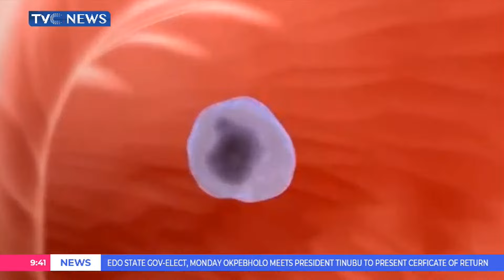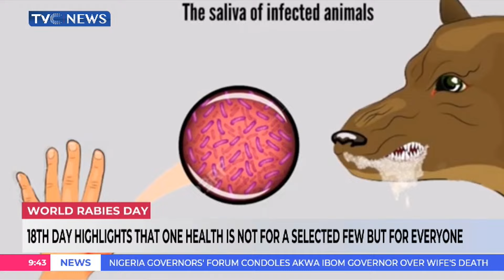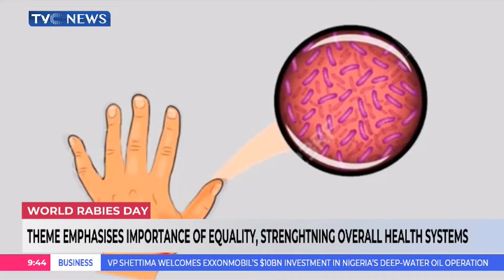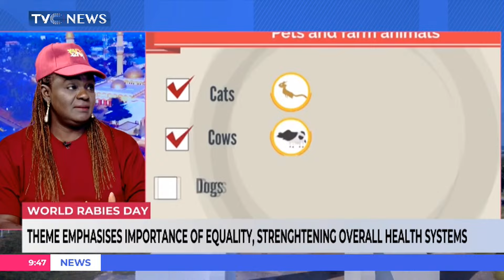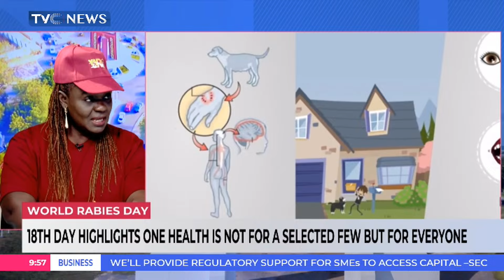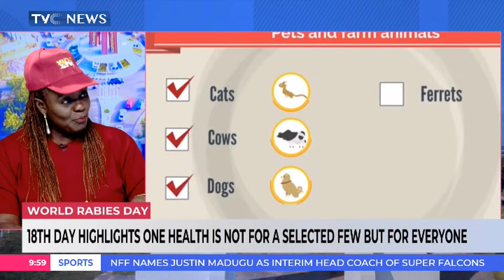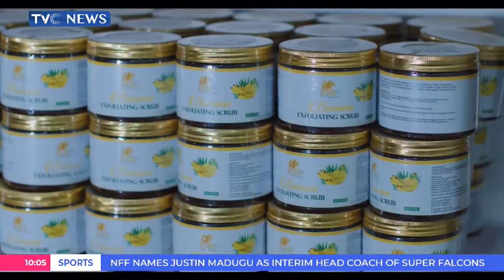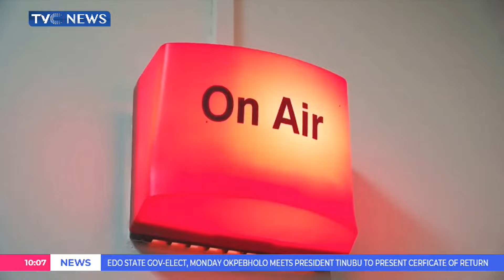World Rabies Day, Ogoni Clean Up, 2024 Paris Olympic Review